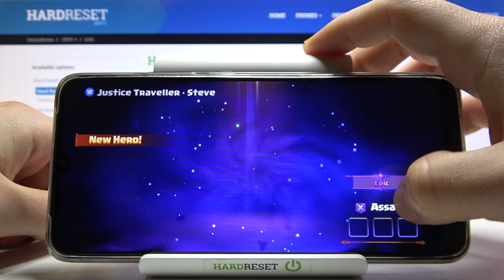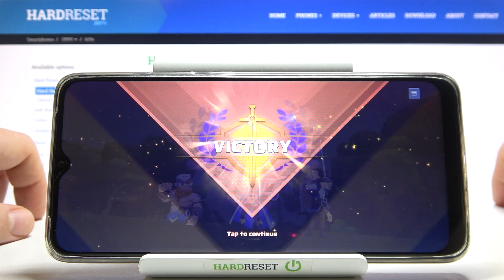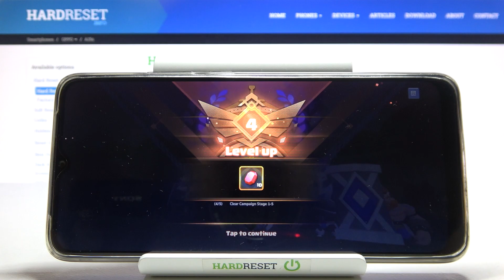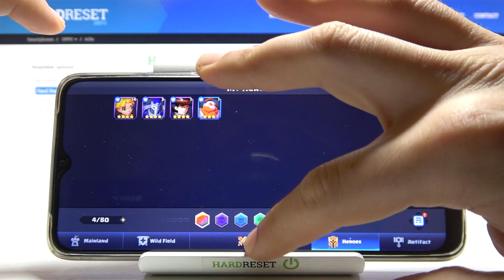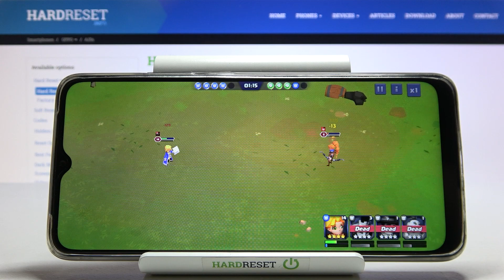Oppo A15s - Valor Legends | Gaming TEST | Budget ($150) Device vs Games! | 4GB RAM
Today we're going to test Oppo A15s in very enjoyable game - Valor Legends! See if Oppo A15s will be a good choice as a small game console!

Oppo A15s Specification:
OS: Android 10, ColorOS 7.2
Chipset: Mediatek MT6765 Helio P35 (12nm)
CPU: Octa-core (4x2.35 GHz Cortex-A53 & 4x1.8 GHz Cortex-A53)
GPU: PowerVR GE8320
MEMORY: 4GB RAM

How Valor Legends works on Oppo A15s? How Valor Legends works on Oppo A15s? How to play Valor Legends on Oppo A15s? How Valor Legends is running on Oppo A15s? How to check performance of Valor Legends on your Oppo A15s?